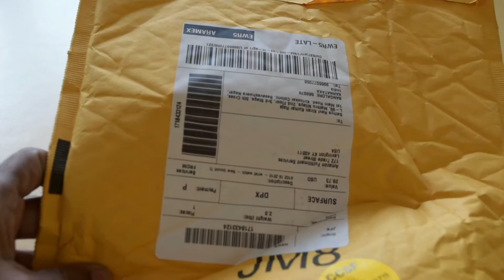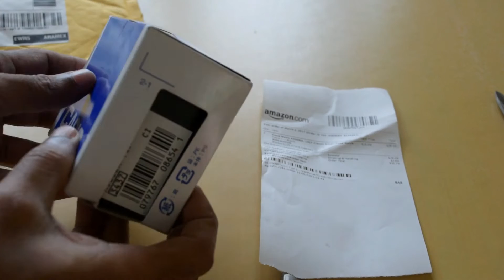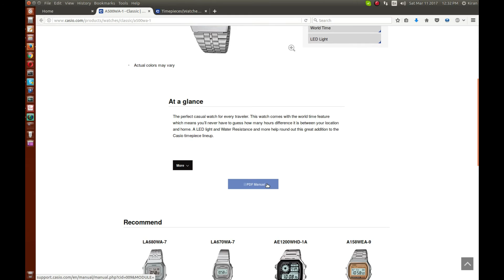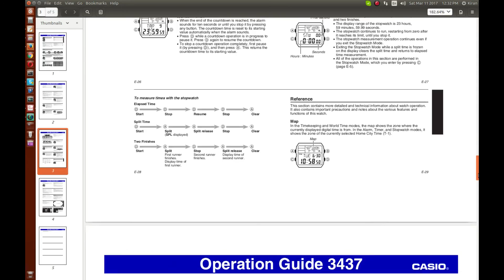198 Unboxing | CASIO World Time A500WA-1ACF Classic Silver-Tone Watch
Unboxing | CASIO World Time A500WA-1ACF Classic Silver-Tone Watch